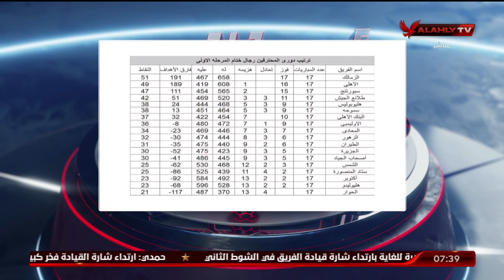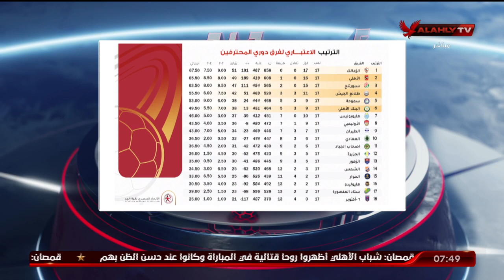استوديو الأبطال التحليلي ما قبل مباراة الأهلي وسموحة السكندري بالمرحلة الثانية من دوري محترفي اليد